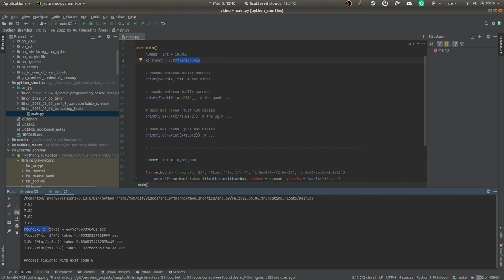Nachkommastellen streichen in python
In diesem Video lernen 4 Wege kennen, um Nachkommastellen von python floats zu streichen.

**Nachtrag**: Der (einzig) angepinte Kommentar erwähnt völlig zu Recht einen spannenden Trick. Wenn man digits nach der i. Nachkommstelle (im Video nach der 2.) abschneiden kann, dann kann man vorher 5.0e-(i+1) (konkret am Beispiel des Video also 5.0e-3) addieren und bekommt so wieder eine mathematische Rundung. Dies führt auf meinem Rechner dann z.b. zu folgenden Zeiten:

round(x, 2) takes 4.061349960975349 sec
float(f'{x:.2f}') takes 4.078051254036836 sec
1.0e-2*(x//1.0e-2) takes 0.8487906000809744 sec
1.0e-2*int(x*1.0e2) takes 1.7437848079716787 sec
1.0e-2*((x + 5.0e-3)//1.0e-2) takes 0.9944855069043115 sec  -  Neuer Rundungstrick
1.0e-2*int((x + 5.0e-3)*1.0e2) takes 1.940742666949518 sec  -  Neuer Rundungstrick

Der Code online im gitlab-repo ist auch entsprechend angepasst (Wer sich das ansehen möchte).